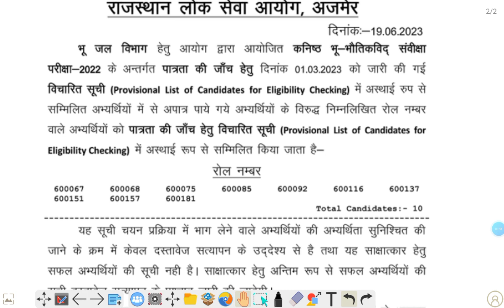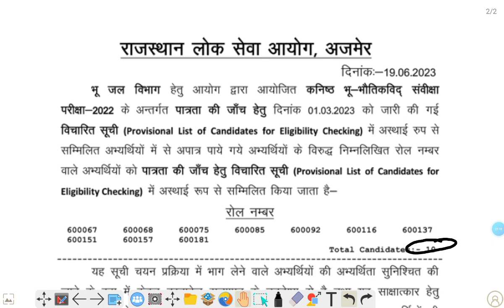RPSC Junior Geophysicist Result Ground WATER department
rpsc junior geophysicist result,
jnvu revaluation result 2022
rpsc ground water department junior geophysicist result,
rpsc ground water department,
rpsc ground water department technical assistant chemistry,
ground water department screening test 2022,
ground water department syllabus
rpsc ground water department result,
rpsc ground water department result 2022,
water resources department result 2022,
ground water department rajasthan,
water resources department recruitment 2022 result
rpsc result,
rpsc result news today,
rpsc result 2022,
rpsc result first grade,
rpsc result 2023,
rpsc result today,
rpsc result kaise dekhe,
rpsc result update,
rpsc result news,
rpsc result 1st grade,
upsc results 2023,
rpsc result biology,
rpsc result kaise check kare,
rpsc result assistant professor,
rpsc aso result 2022,
rpsc business administration result,
rpsc ka result kab aaega,
rpsc first grade ka result a gaya kya,
rpsc second grade ka result a gaya kya,
rpsc 1st grade agriculture result,
rpsc acf result,
rpsc 1st grade ka result aa gaya kya,
rpsc assistant professor abst result,
aso rpsc result,
rpsc 1st grade result kab tak aayega,
rpsc 1st grade result 2022 kab tak aayega,
rpsc second grade ka result kab aaega,
rpsc 1st grade ka result kab tak aayega,
rpsc 2nd grade result kab aayega,
rpsc 1st grade hindi ka result kab aaega,
rpsc assistant professor badm result,
rpsc first grade hindi ka result kab aaega,
rpsc result by roll number,
rpsc badm result,
rpsc 1st grade biology result 2023,
rpsc first grade biology result 2022,
rpsc first grade result biology,
rpsc 1st grade bharti result,
rpsc first grade bhugol result,
rpsc 1st grade biology result,
rpsc first grade biology result,
rpsc assistant professor business administration result,
rpsc 1st grade result 2022 by jyoti mam,
rpsc zoology result 2022,
rpsc second grade bharti ka result kab aaega,
rpsc first grade bhugol ka result,
rpsc cet result,
rpsc 1st grade result cut off,
rpsc commerce result,
rpsc 1st grade chemistry result 2022,
rpsc first grade chemistry result 2022,
rpsc first grade result commerce,
rpsc 1st grade result chemistry,
rpsc 1st grade result commerce,
rpsc first grade result chemistry,
chemistry 1 grade rpsc result,
how to check rpsc result,
rpsc 1st grade commerce result 2022,
rpsc 1st grade result 2022 chemistry,
rpsc 1st grade commerce result 2023,
rpsc first grade commerce result,
rpsc first grade chemistry result,
rpsc 1st grade ka result kaise check kare,
rpsc 1st grade result kaise check kare,
rpsc first grade result 2022 commerce,
rpsc 1st grade result date 2022,
rpsc eo ro result date,
rpsc first grade result date,
rpsc 1st grade expected result date,
rpsc second grade result date,
rpsc 2nd grade result date,
rpsc first grade drawing result,
rpsc drawing result,
rpsc first grade result kaise dekhen,
rpsc 1st grade result kaise dekhen,
rpsc 1st grade drawing result 2022,
rpsc second grade ka result kaise dekhen,
rpsc 1st grade ka result kaise dekhe,
rpsc result english,
rpsc 1st grade exam result 2022,
rpsc 1st grade exam result,
rpsc first grade economics result,
rpsc 1st grade result english,
rpsc second grade exam result,
rpsc first grade exam result,
rpsc eafm result,
rpsc set exam result,
rpsc 1st grade result economics,
rpsc 1st grade english result,
rpsc eo ro result,
rpsc 1st grade economics result,
rpsc first grade english result,
rpsc 1st grade result 2022 economics,
rpsc eo ro result 2023